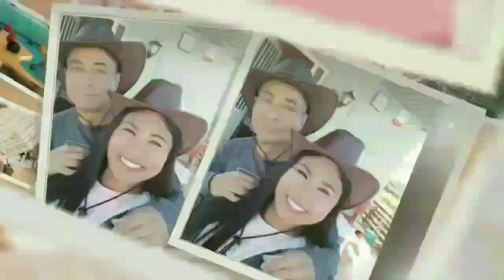How to harvest olives/ Pilipina with Greek Family.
i am Pilipina  married with Greek and this is our living.harvesting olives starts November until it's done,  people in this vedios is my husband Family helping each other.
this month is the seasons for olives.